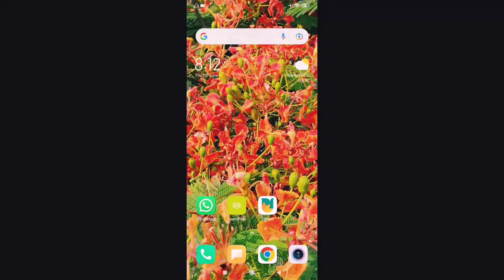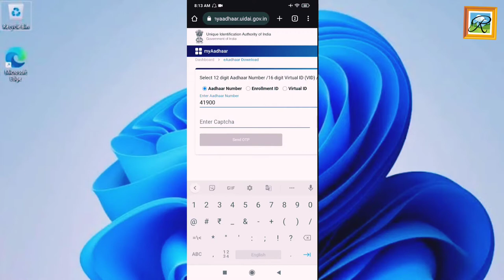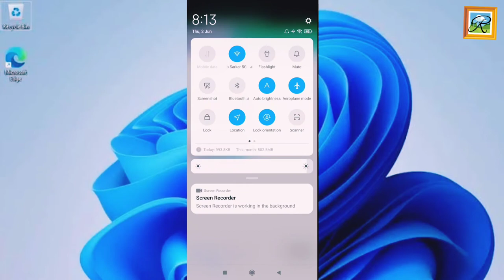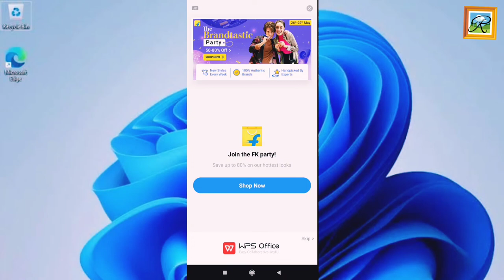how to download Aadhar card mobile phone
हेलो दोस्तों 1 मिनट में डाउनलोड कीजिए मोबाइल पर अपना आधार कार्ड#